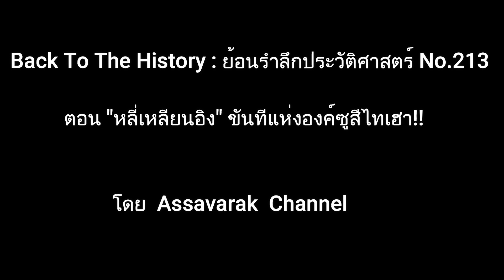หลี่เหลียนอิง มหาขันทีผู้มีบทบาทสูงสุดในวังต้องห้ามของสูสีไทเฮา! BackToThe History:ย้อนรำลึกฯ No.213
ตอน หลี่เหลียนอิง มหาขันทีผู้มีบทบาทสูงสุดในวังต้องห้ามของสูสีไทเฮา!!!
เสียงบรรยาย AC